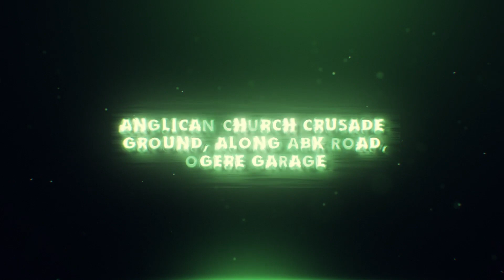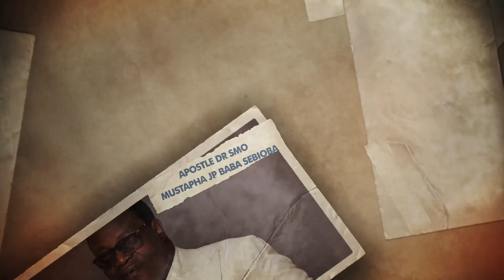HIGH FAVOUR @ HISPRESENCE TESTIMONY CITY IJEMO IKUKOYI VILLAGE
HIGH FAVOUR
HISPRESENCE TESTIMONY CITY
IJEMO IKUKOYI VILLAGE